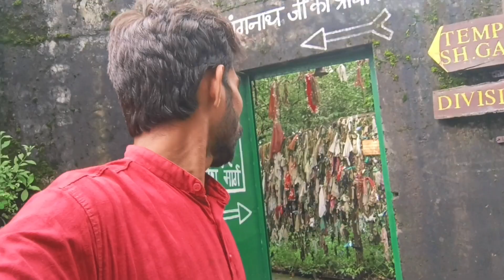Nainital zoo || नैनीताल का चिड़ियाघर🐦‍⬛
बब्बर शेर की दहाड़ || नैनीताल का चिड़ियाघर || Nainital zoo#nainitalzoo

दोस्तों आज  की वीडियो में हम आपको दिखाने वाले हैं नैनीताल का चिड़ियाघर

itvhindi
lion
itv hindi
Lion Roar Sound
Sher ki Dahad
Sher ki Awaaz
Lion Roaring
नैनीताल टूर, nanitaal tour, nainitaal tourist place, nainital tour guide, nainital zoo, travel dream, high allititude zoo nainital
nainital zoo tiger, nainital zoo animals, nainital zoo full video, nainital zoo, complete tour of nainital zoo, zoo nainital, nainital zoo drone view, nainital mall zoo, how to nainital from delhi full detail, how to go nainital in lockdown, when snowfall in nainital, nainital tourist places, nainital tour, places to visit, perfect flavours, Exploring Nainital Zoo: A Haven for Wildlife Enthusiasts! Perfect Flavours
Nainitalzoo, Nainitalview, Ankurvlogs, चिड़िया घर नैनीताल, नैनीताल चिड़िया घर, Zoonainital, Nainital Zoo Chidiya Ghar, Chidiya Ghar Nainital, Nainital Zoo 2023